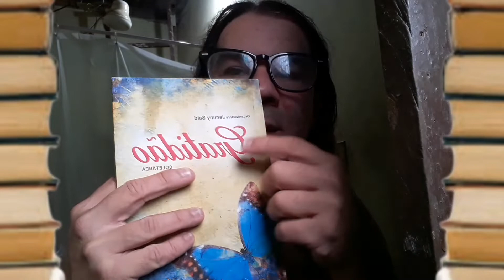1°Festival de Literatura Foca na Cultura Apresenta:Carlos Brunno S.Barbosa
1°Festival de Literatura Foca na Cultura Apresenta:Carlos Brunno S.Barbosa
Poeta/Escritor/Professor
Coordenação:Jammy Said